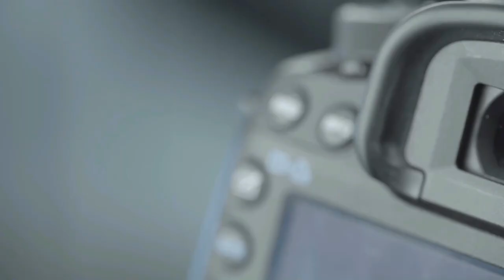শনিবার বিকেল ও অন্যান্য প্রসঙ্গে । পর্ব ১ । Mostofa Sarwar Farooki I EP 1 I Tanvir Tareq Show